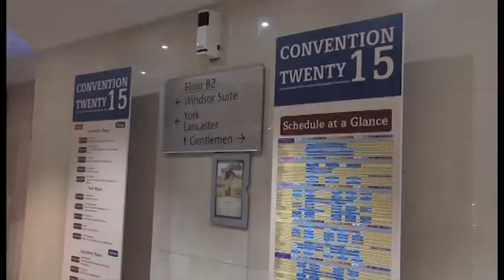The Societies 2015 Convention Round-up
A round-up of our 2015 London photographic Convention